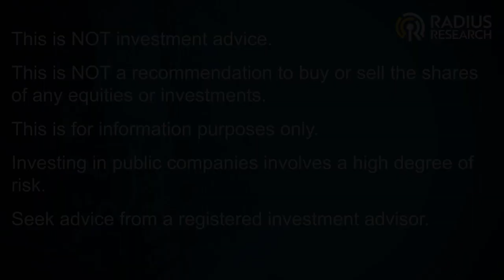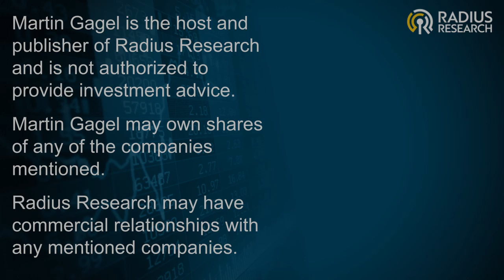Bee Vectoring Tech (BEE) - Signs First Commercial Industry Partnership - with Ashish Malik CEO - Q&A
Interview with Bee Vectoring Tech CEO Ashish Malik about the company's first commercial industry partnership.

October 14, 2021 - Bee Vectoring Technologies International Inc. (the "Company" or "BVT") today announced its first commercial agreement with BIOGARD, a division of CBC (Europe) S.r.l., one of the leading bioprotectant companies in Europe. Through the agreement, BVT will have exclusive access to BIOGARD's biological insecticide Beauveria bassiana ATCC 74040 for bee vectoring uses throughout the European Union and Switzerland.

BEE stock
CSE: BEE
OTCQB: BEVVF
CVE: BEE